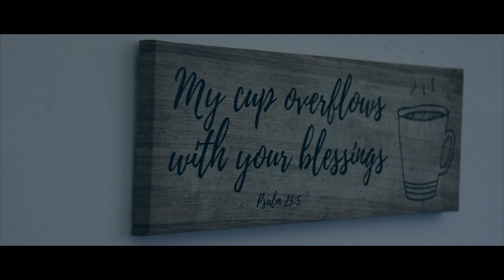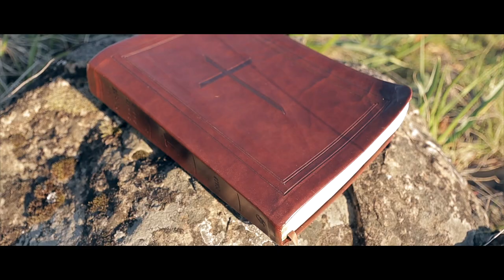Pacific Bible College Video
Pacific Bible College. A film I recently created for a Bible College in the Pacific Northwest.